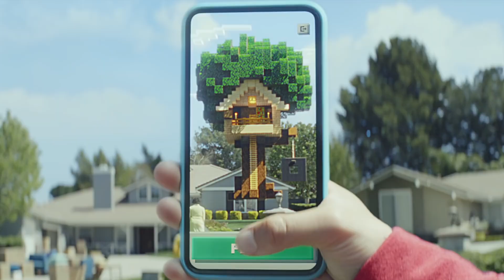Minecraft Earth - Bande Annonce